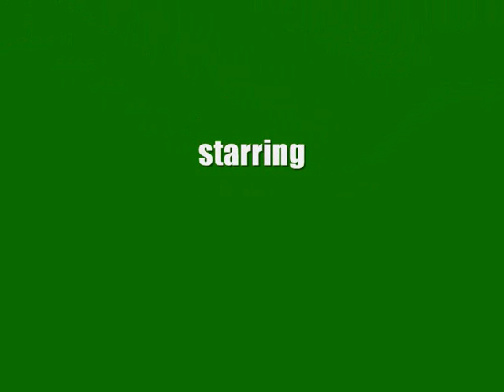Alien Fudge - Underpass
Sketch from Episode 2 of the BBC Radio sketch show 'Alien Fudge' which is not in any way about takeaway outlet Subway...